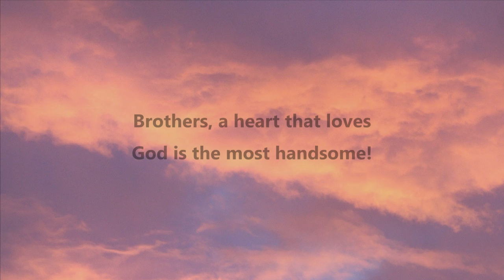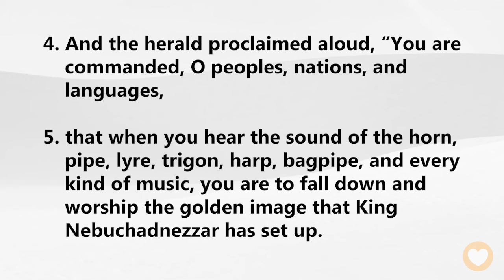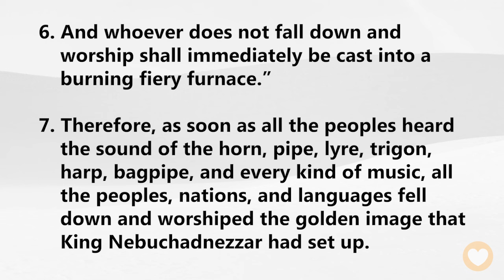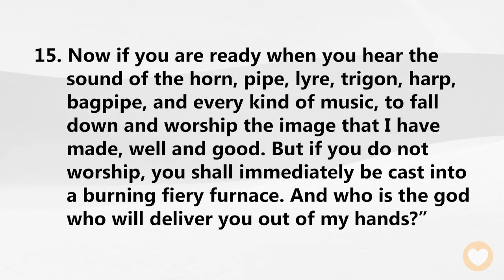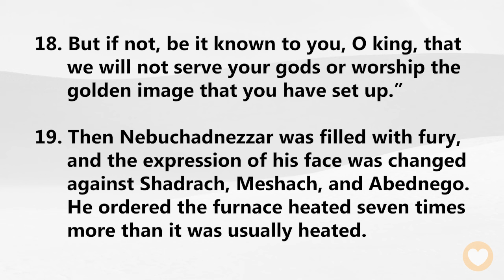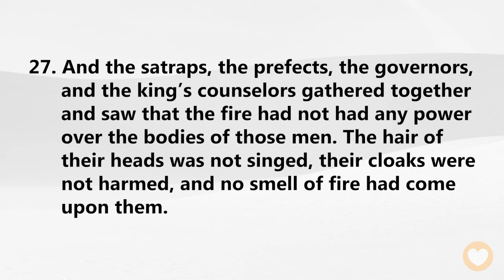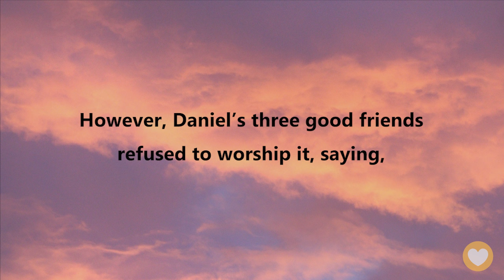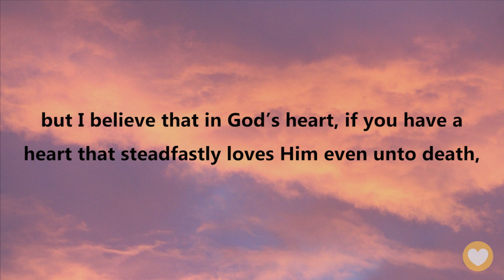【Daniel 3 】Brothers, a heart that loves God is the most handsome! ｜ACAD Bible Reading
Hello friends,
Let us read the Bible together. Today we’ll be reading Daniel Chapter 3.

In the previous chapter, we saw Daniel interpret the dream of King Nebuchadnezzar of Babylon. This process also showed the king the power of God. However, King Nebuchadnezzar did not immediately rely on God. Like many of us, he floundered on the road of faith for some time. Just after King Nebuchadnezzar learned the revelation in his dream, he made a very bad decision…